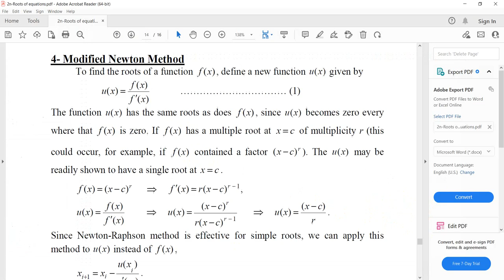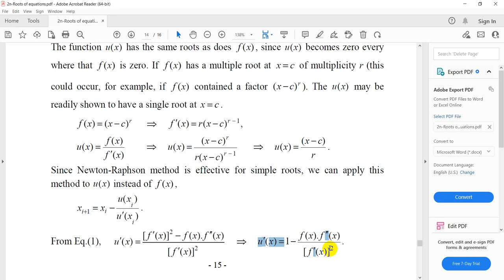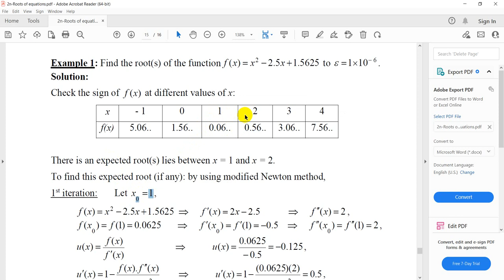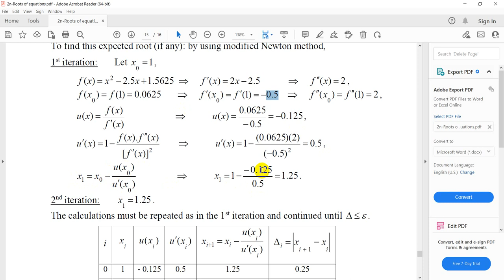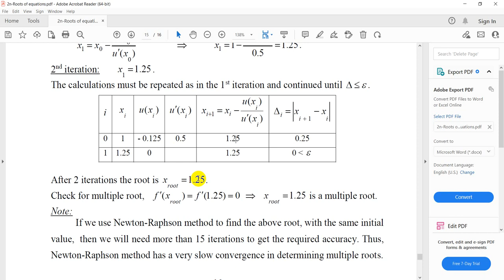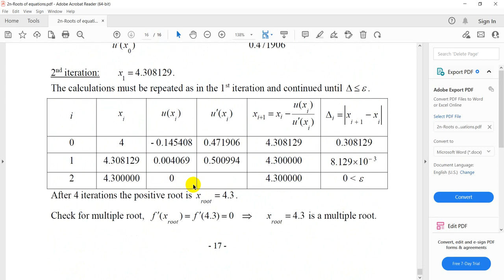Modified Newton Method